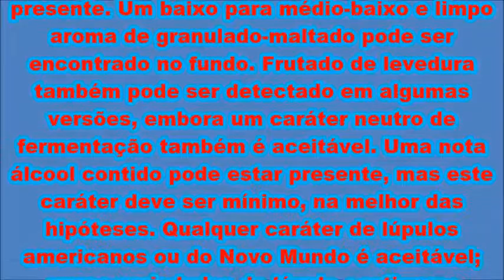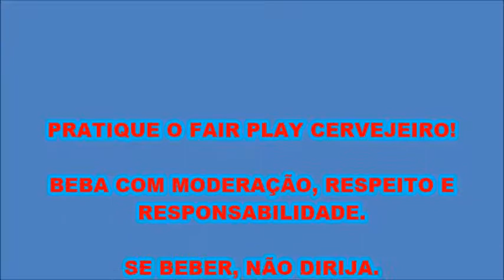Canal BEERfox 2ª Temporada Programa de Degustação Episódio #261 ROLETA RUSSA NEW ENGLAND IPA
ROLETA RUSSA NEW ENGLAND IPA Campo Bom/RS
#261 4,0
HARMONIZAÇÃO CULTURAL
The Cure - Just Like Heaven – Kiss Me, Kiss Me, Kiss Me – 1987
João Penca & Seus Miquinhos Amestrados - Pop Star – Okay My Gay – 1985
BEBA COM MODERAÇÃO, RESPEITO E RESPONSABILIDADE
Cervejaria: Cervejaria Imigração
Estilo: American IPA
Álcool (%): 6.5% ABV
Temperatura: 5-7 °C
Copo ideal: Nonic